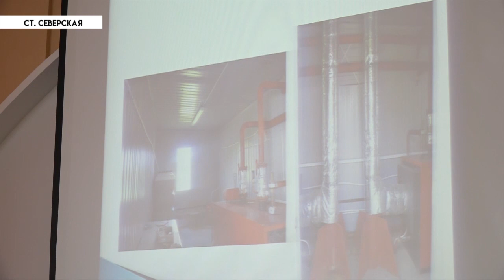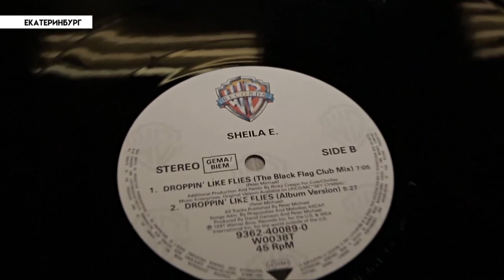НОВОСТИ Северского района - 24 Сентября